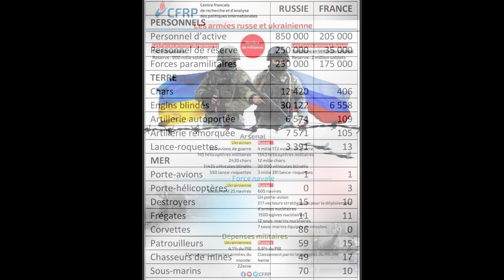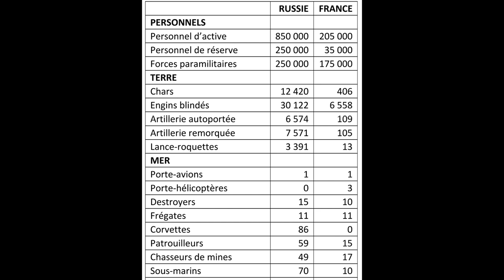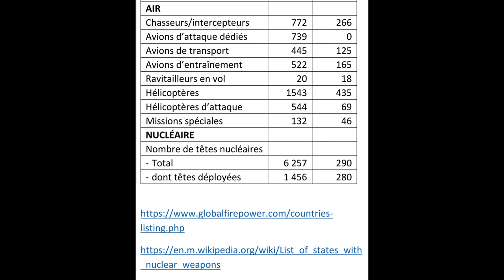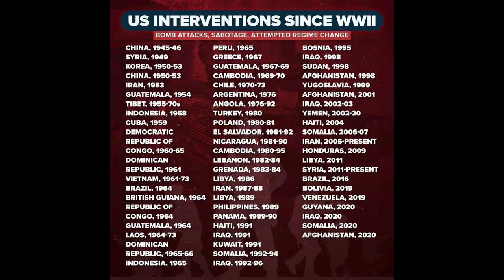comparaison des forces militaires